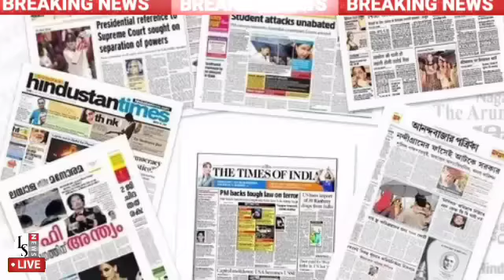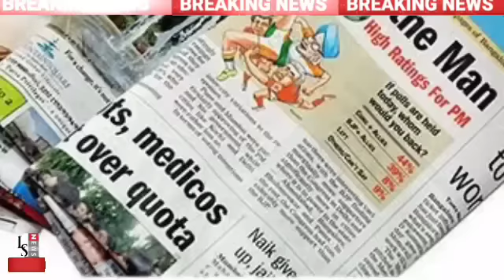अभी अभी फिर मचा हड़कंप भयंकर पुलिस फोर्स की तैनात आई बड़ी खबर / Surendra breaking news#video